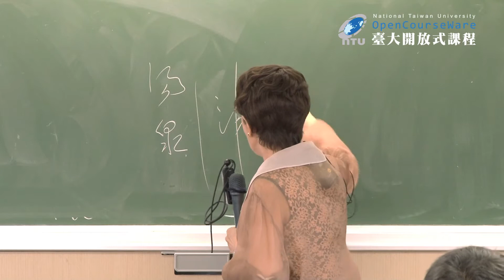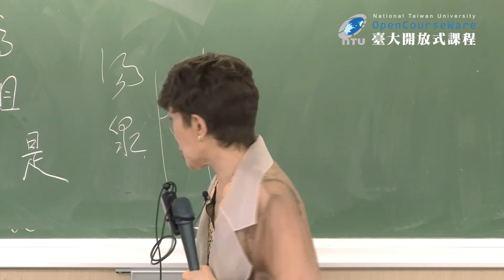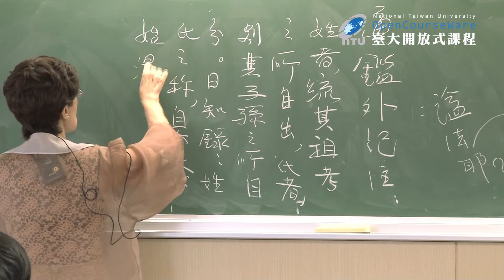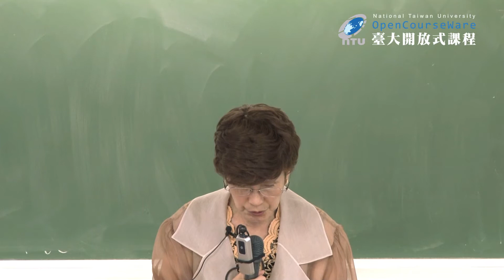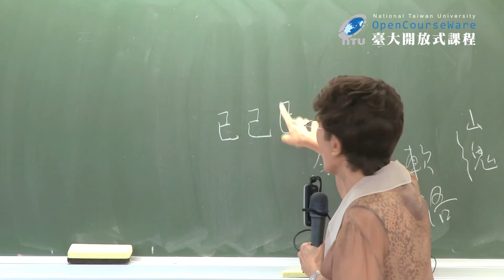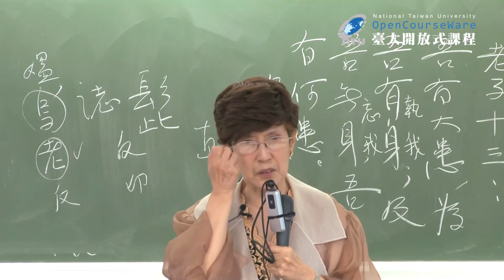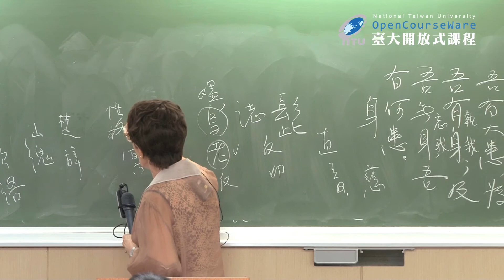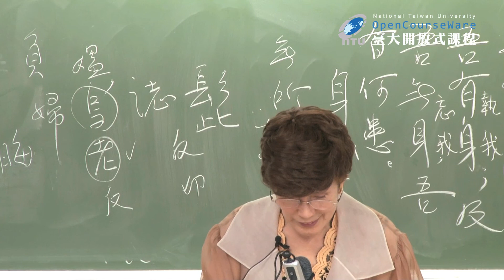漢書.3 高帝紀 (上) (二) (Han Shu EP3)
臺大中國文學系 宋淑萍教授
論中國史書，《史記》、《漢書》無人不曉。《史記》為通史，然而詳於漢興百年間事，《漢書》記漢兩百多年事；范曄《後漢書‧班固­傳》贊以「遷文直而事覈，固文赡而事詳。」皆為「良史」。本課程擬以《漢書》選讀為主，間以《史記》相對照，以見班固刪潤舊文、­別出心裁者，非儘「剽竊」也。此種兩相對照之研讀，可判《史》、《漢》之高下，亦可於推敲、損益中習得文章之法。

Professor Su-ping Sung, Department of Chinese Literature, NTU
Records of the Grand Historian and the Book of Han are two of the most well-known works of Chinese history. The Records is a chronological history, but it only records events up to a hundred years into the Han dynasty, less than half the span of the Book of Han. Fan Yeh, in the "Biography of Ban Gu,"in the Book of Later Han, praises it as being truthful and detailed; both are dependable histories. This course will read selections from the Book of Han while comparing it with the Records when necessary to reveal where Ban Gu revised and innovated instead of merely "plagiarizing." This comparative method can not only help us arrive at a judgment of the quality of the work, but also educate us in rhetoric and composition.